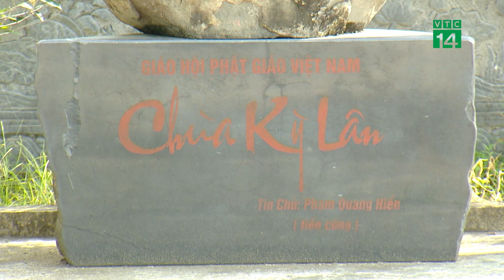Phóng Sinh Mùa Vu Lan thế nào cho đúng?| VTC14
VTC14 |Vào những dịp lễ lớn trong năm như Tết Nguyên Đán, Rằm tháng Giêng, ngày ông Công ông Táo, Rằm tháng Bảy âm lịch (lễ Vu Lan)..., nhiều người thực hiện phóng sinh. Theo quan niệm dân gian, phóng sinh chính là làm việc thiện và người phóng sinh sẽ được tích đức, nhận lại nhiều may mắn. Vì lẽ đó, phóng sinh là một việc làm được nhiều người áp dụng, khuyến khích nhau cùng thực hiện bởi tính nhân văn. Bất kể ai phóng sinh cũng mang trong mình niềm tin về việc nhận lại được phước lành. Tuy nhiên, có không ít người không hiểu cặn kẽ về phóng sinh cũng như cách phóng sinh